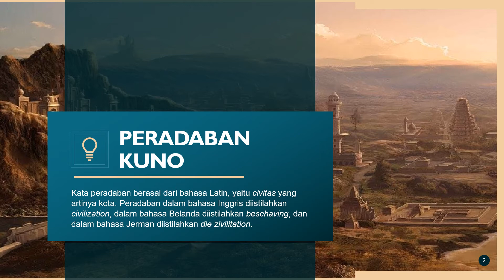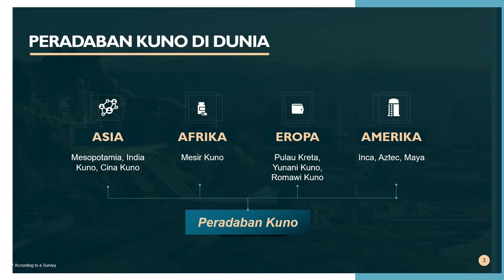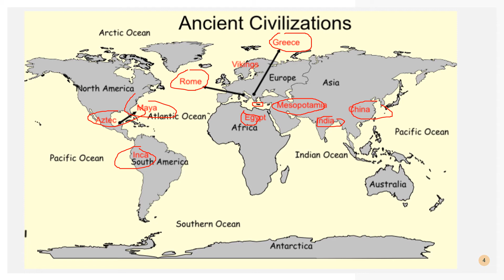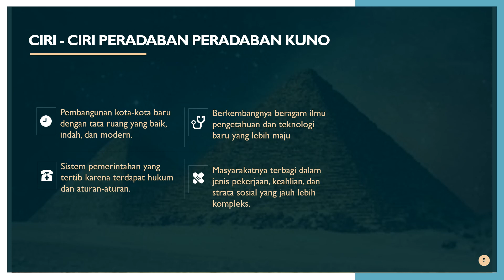Materi Peradaban Kuno di Dunia / Sejarah Peminatan